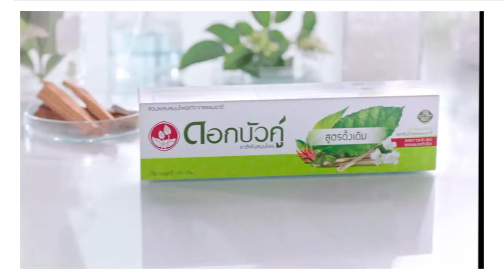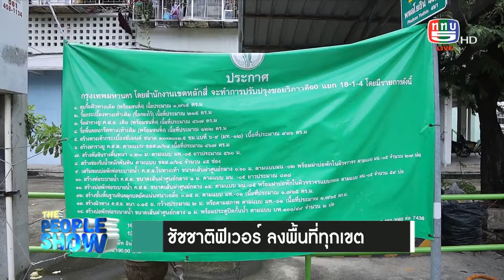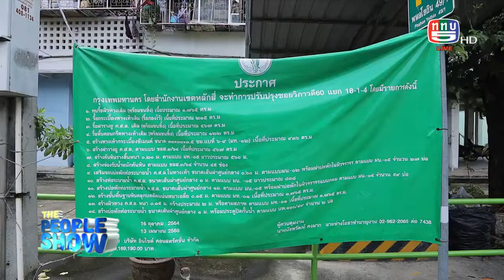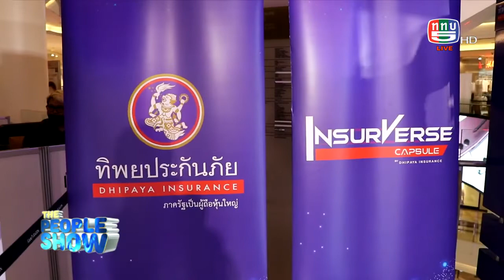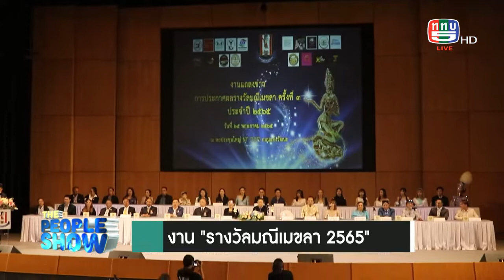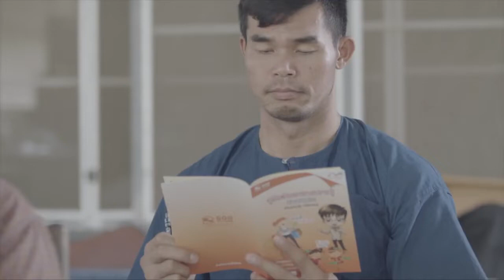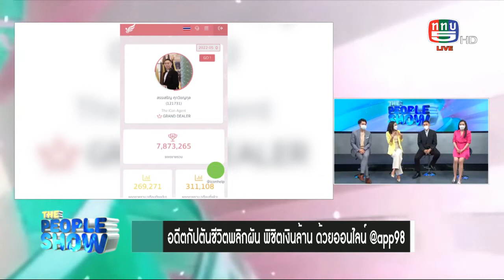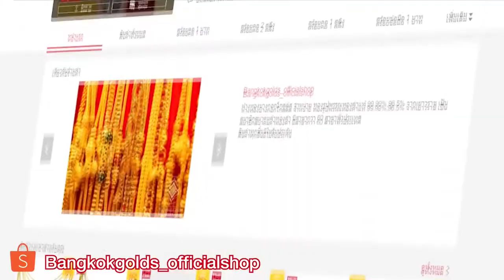The people show 28 พฤษภาคม 2565